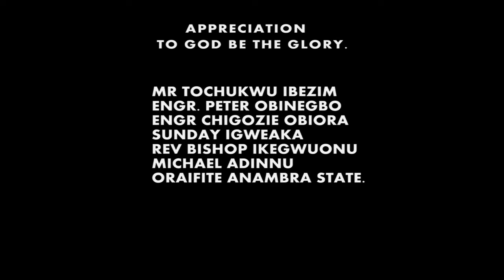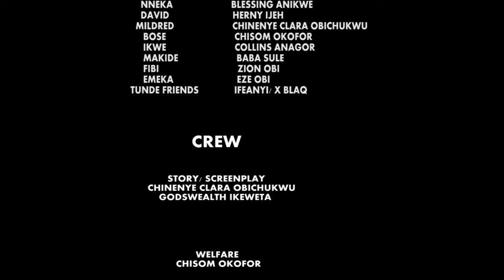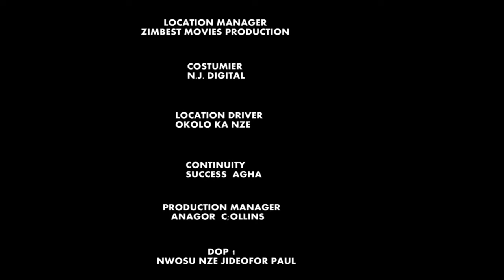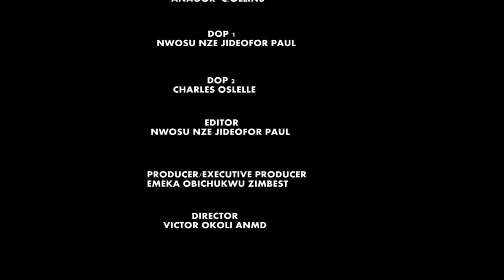Every Family Must Watch This True Life Story Of This Maltreated Homeless Girl - New Nigerian Movie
FirstClassTV#nigerianmovies#CANADA#JAMAICA#USA#UK#TRINIDADANDTOBAGO#africannigerianlatestmovies#ruthkadiri247#mauricesamt